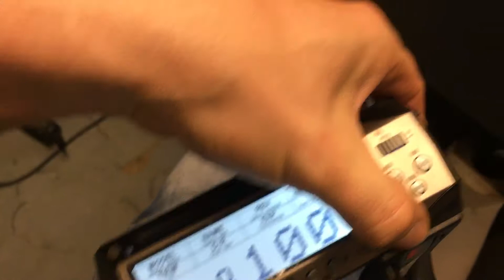Test mit externer Stromversorgung